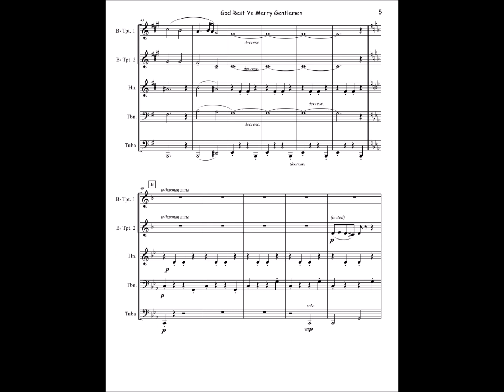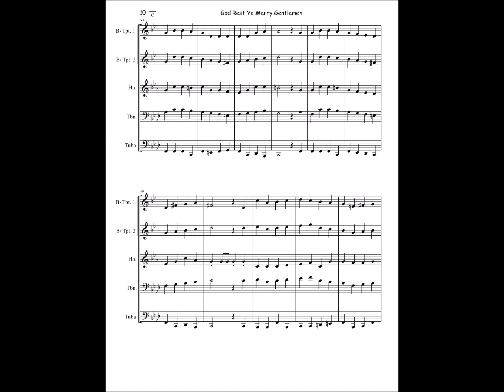God Rest Ye Merry Gentlemen - brass quintet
This arrangement of the traditional Carol is brief but lively. It would fit well in a Holiday concert before or after a longer, calmer selection. It can also serve as an energetic encore! Suitable for Grade 4 players "and up".